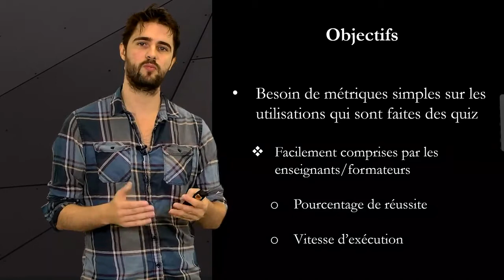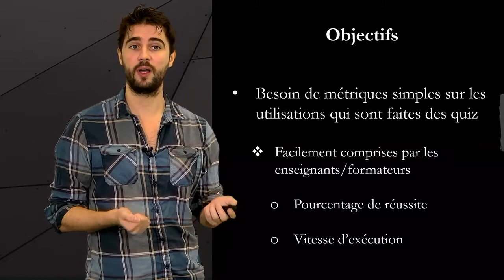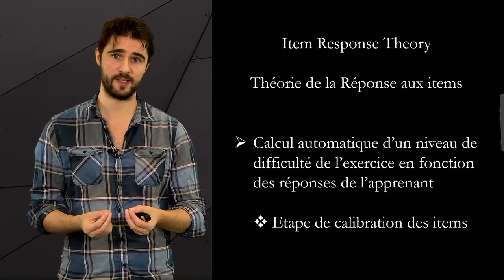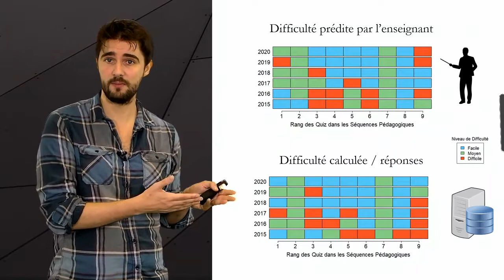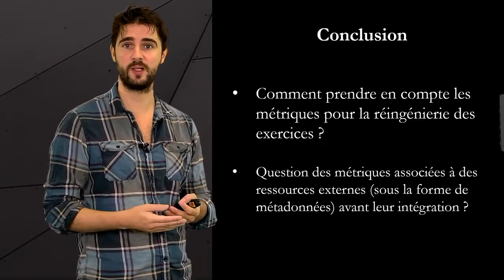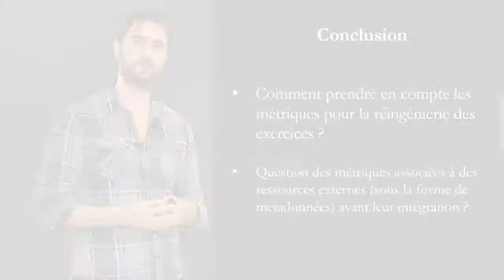Caractérisation des banques d'items : pour quoi faire ?